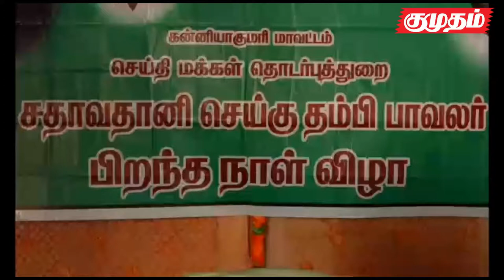சதாவதானி செய்கு தம்பி பாவலரின் 145வது பிறந்த நாள் கொண்டாட்டம்... | kumudam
தமிழ் இலக்கியங்களை பரப்புவதற்காக பிரச்சார பயணங்களை மேற்கொண்ட சதாவதானி செய்கு தம்பி பாவலரின் பிறந்தநாள் விழாவில் கலந்து கொண்ட கன்னியாகுமரி மாவட்ட ஆட்சியர் பிரசாந்த், மலர்த்தூவி மரியாதை செலுத்தினார்.